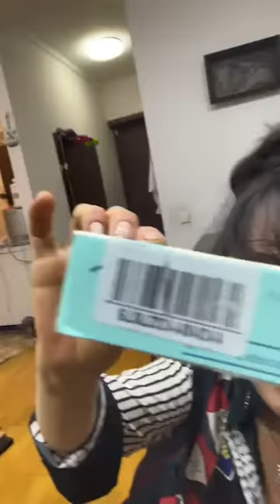ციცო და ია - Instagram ლაივში 🦋🦄✨